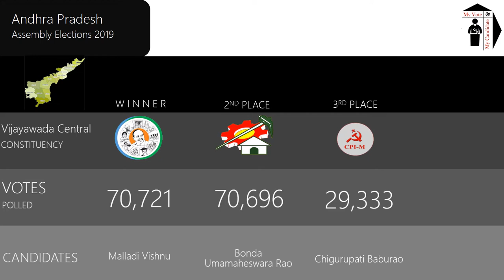Vijayawada Central Assembly Constituency